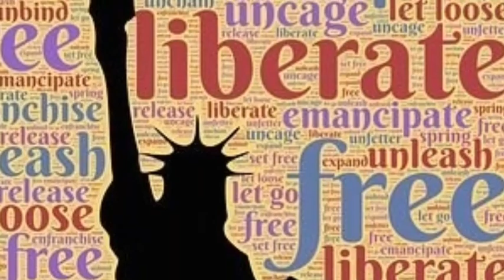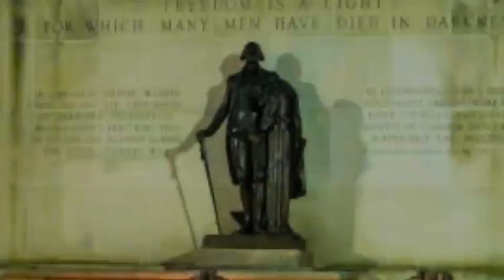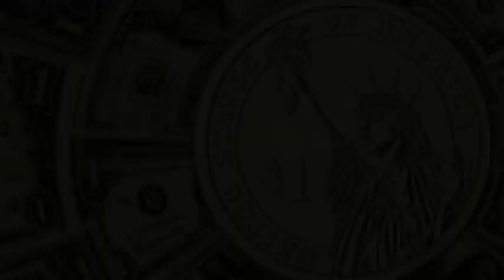Five best places to visit in New York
Five best places to visit in New York .New York has many tourist places that we explained in today's video, which are characterized by calm and comfort that you can spend during your visit to New York and at the lowest cost .